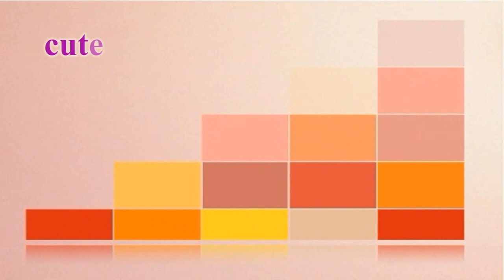Bornprettystore Cute Dog Head Handbag!